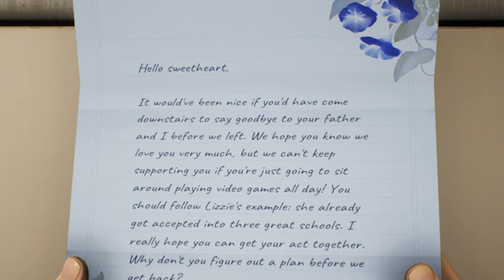WELCOME TO EFFIN' SPACE [High on Life]#1